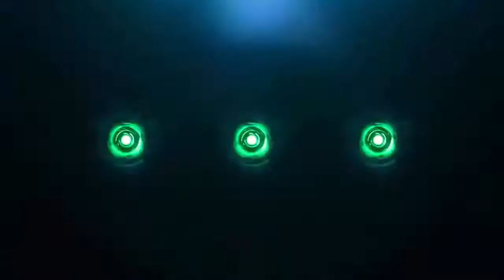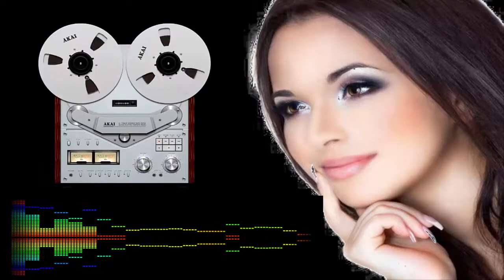DjRun - Only Or You (Original Mix)